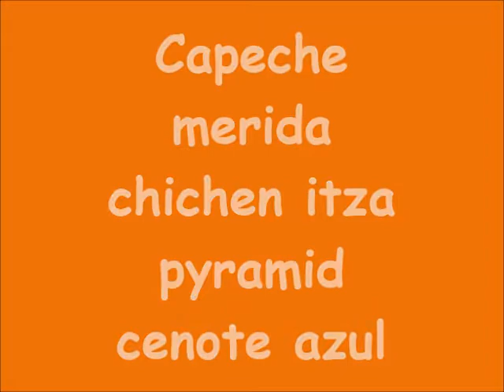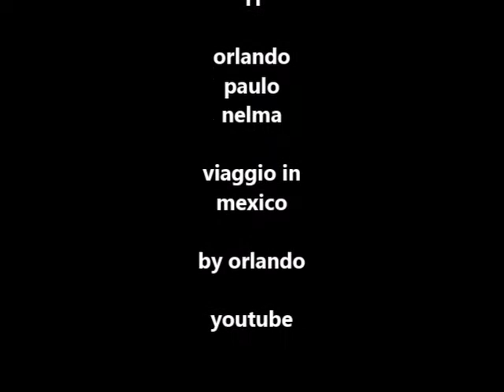CAMPECHE, CENOTE AZUL,CHICHEN ITZA by orlando